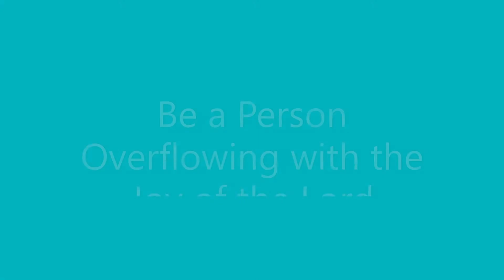Be a Person Overflowing with the Joy of the Lord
Psalms 85:6 Blessed is the man who passing thru the valley of Baca that makes it a well.